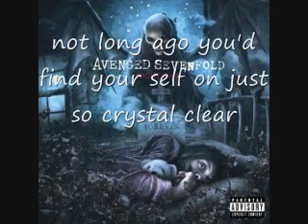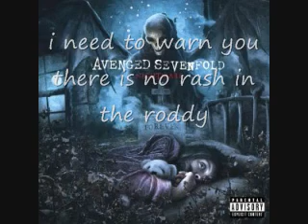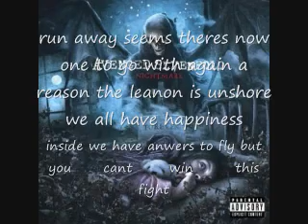Avenged Sevenfold - Welcome To The Family Misheard Lyrics